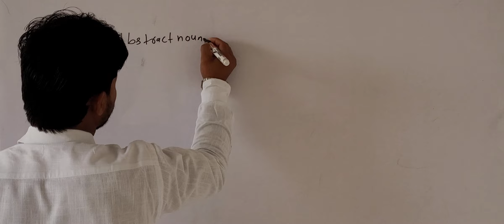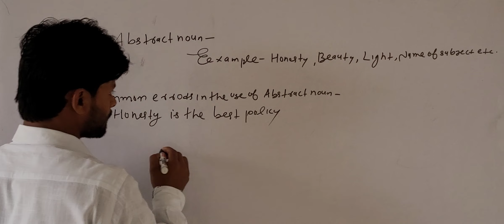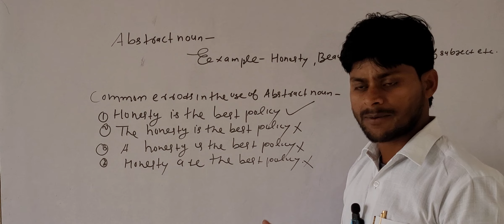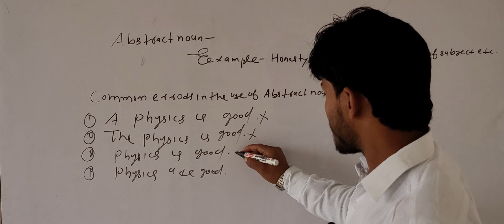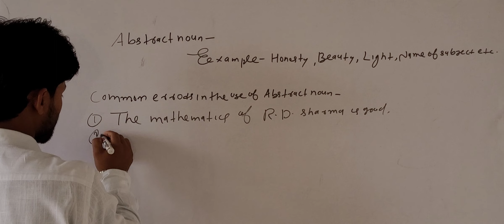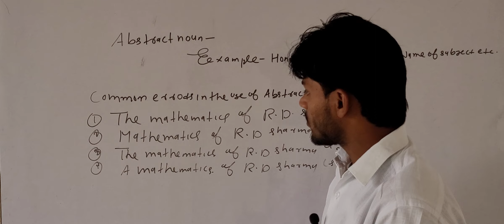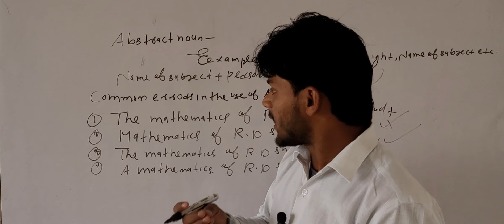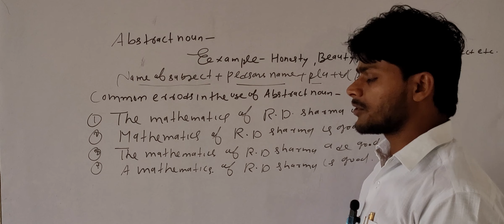Noun part 10